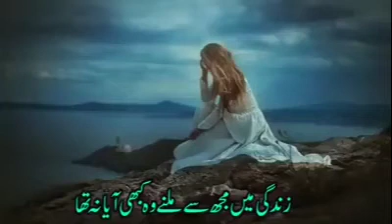My YouTube channel Subscribe Kro dost